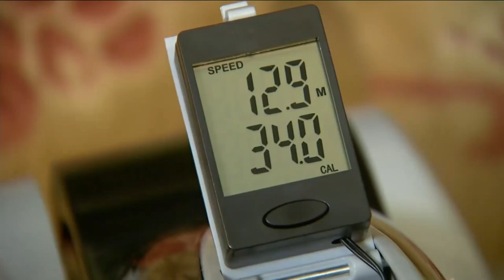sitNcycle Elite Low Resistance Exercise Bike w/ Electronic Monitor on QVC